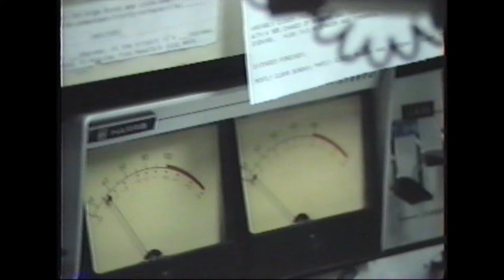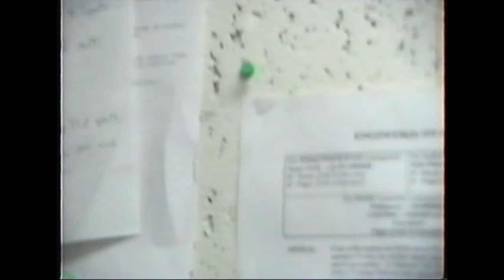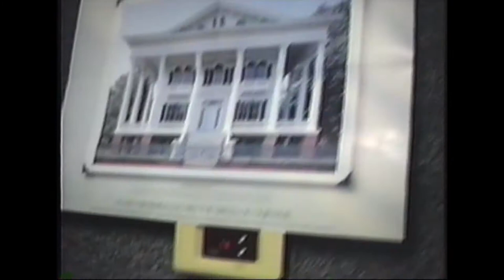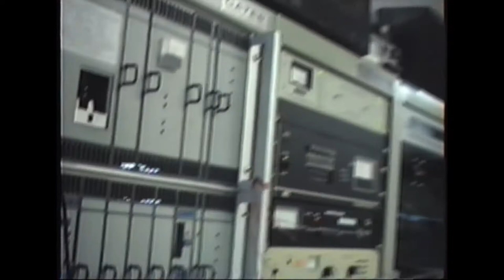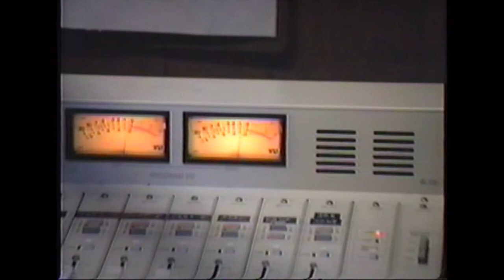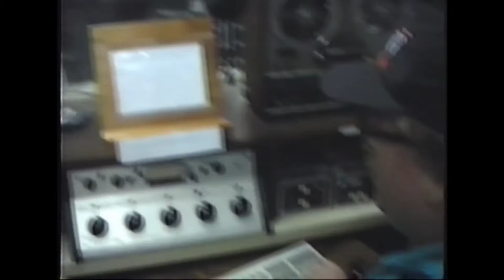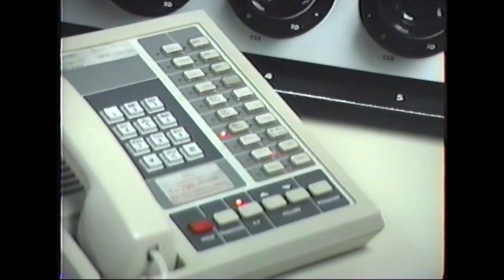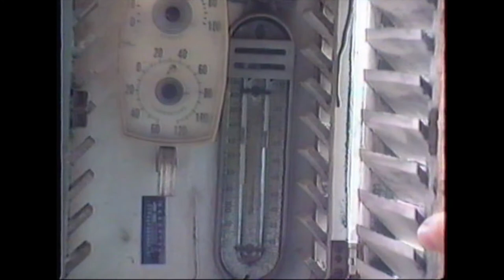Last day in the Radio Building for WMFR